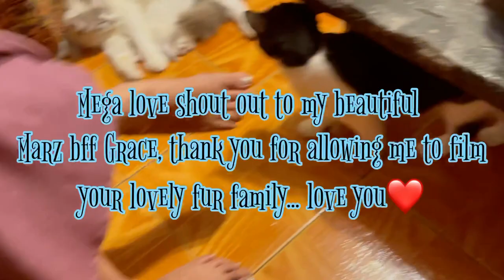WORLD OF PETS: THE SIAMESE-SIBERIAN CAT FAMILY // THE JOY THEY BRINGS..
A total of 20 huggable Siamese-Siberian cats in the house of my dearest Marz BFF Grace’s house. Some , you might want to check out for they are for sale.